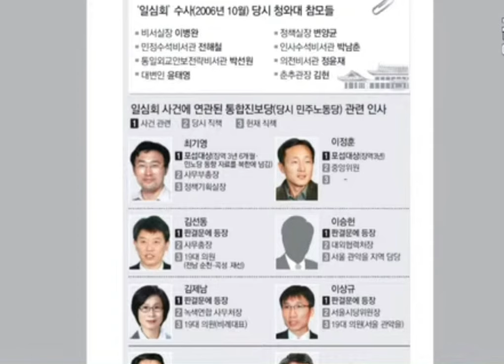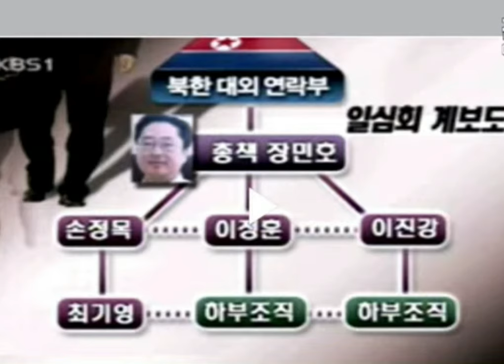최재영 간첩?이동호교수가 밝히는 간첩조직